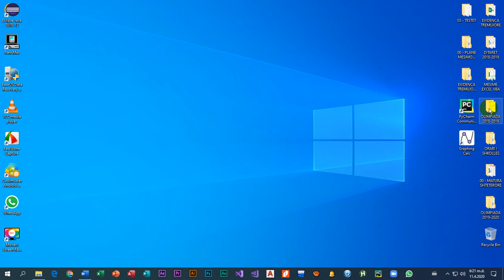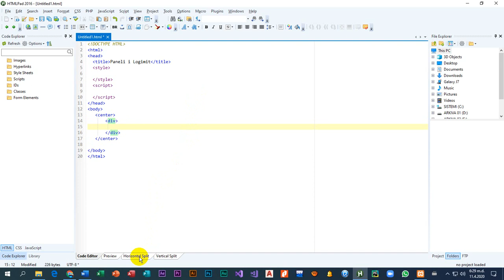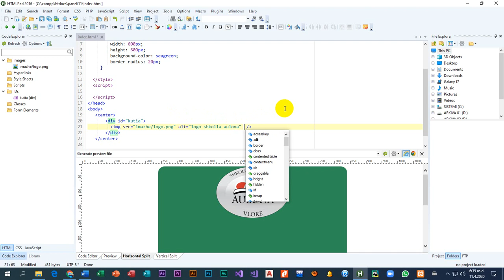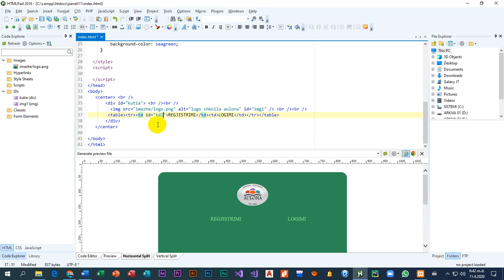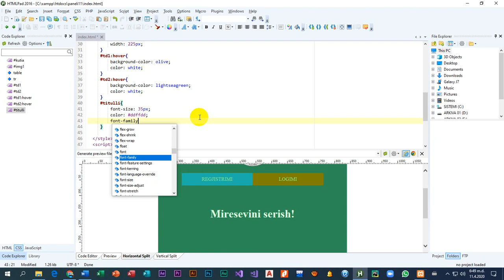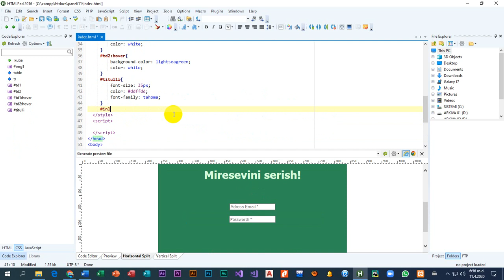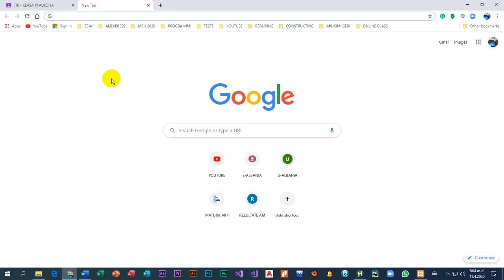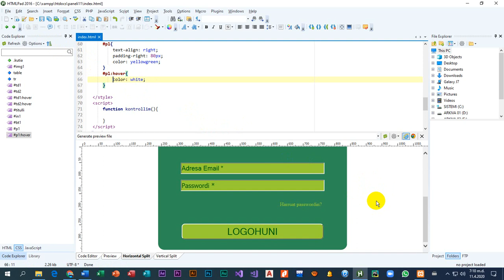Projekt TIK - Ndertimi i faqeve web te nje paneli logimi HTML CSS JAVASCRIPT - Pjesa 1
Duke u bazuar ne modelin e nje paneli logimi te demostruar nga mesuesi, perpiquni te ndertoni nje faqe qe do te sherbeje si faqja fillestare e nje paneli logimi. Ne kete faqe dy jane butonat kryesore: LOGIM dhe REGJISTRIM. Butoni LOGIMI eshte i aktivizuar si zgjedhje default (e paracaktuar) duke shfaqur dy kutizat e inputeve username dhe pass.. Poshte tyre duhet nje hyperlidhje per rastin kur harrojme passwordin. Kjo na lidh me nje faqe tjeter, per te risetuar (zeruar) passwordin. Butoni REGJISTRIMI na lidh me nje pamje te veçante ate te regjistrimit me te dhenat qe kerkohen siç e kam nisur edhe ne figure...Njohurite qe duhen per kete projekt jane: HTML, per te shtuar permbajtjet, CSS, per fromatimin e paraqitjes se elementeve te faqes, si dhe Javascript, per te kontrolluar plotesimin e te dhenave ne formular. Theksoj faktin qe per formatimin ne CSS, nuk eshte e detxrueshme te perdorim class (shpjeguar qe ne klase te 10-te, deklarohen me pike perpara emrit), Ju mund te punoni me id te cilat deklarohen me shenjen #.  Si perfundim duhen ndertuar tre faqe te nderlidhura me njera-tjetren, me njohurite qe keni ne html, css, javascript. Ne vazhdim do ta kompletojme edhe me pjesen e gjuhes PHP dhe MySQL(databaza), qe te mund te funksionoje...
ICT Project - Construction of web pages of an HTML CSS JAVASCRIPT logging panel - Part 1

Based on the model of a teacher-demonstrated logging panel, try to build a page that will serve as the homepage of a logging panel. On this page, there are two main buttons: LOGIM and REGISTRATION. The LOGIMI button is activated as the default (default) choice by displaying the two boxes of username and pass inputs. Below them, we need a hyperlink for forgetting the password. This connects us to another page, to reset (reset) the password. The REGISTRATION button connects us with a special view of the registration with the required data as I started in the figure ... The knowledge needed for this project are: HTML, to add content, CSS, to measure the presence of elements of the site, as well as Javascript, to check the completion of the data in the form. I emphasize the fact that for CSS formatting, it is not possible to use class (explained that in 10th grade, they are declared with dots before the name), You can work with an id which is declared with the sign #. In conclusion, three interconnected pages should be built, with the knowledge you have in HTML, CSS, javascript. In the following, we will complete it with the part of PHP and MySQL language (database), so that it can work ...